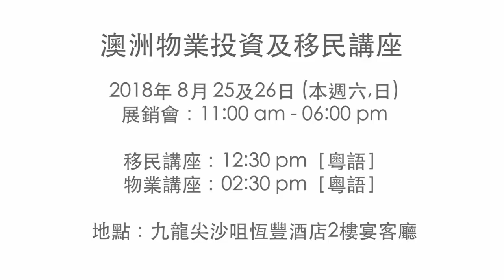劉生教你澳洲當地買地起屋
澳洲墨爾本市區呎價僅約港幣1千建全新獨立屋連裝修? 請睇片！

【本週末🇦🇺澳洲投資物業和移民講座】超過25年澳洲物業測量師親自教路（粵語), 1983移民到澳洲，超熟當地環境！ 講座每場名額30人，請早登記！

一百餘萬$港幣買到永久業權私人地皮？$36億澳元墨爾本新鐵路幹線”一帶一路”效應，這區域屋價一年升約11%！你仲未知？這樣價錢，當地搶手！這項目六月底當地推出，至今已售出約220伙（全墨爾本七月最暢銷Housing and Land estate)! 類似樓盤，極少海外銷售！上次首次海外展銷，香港配額兩日展銷會近乎售罄！本周首推新一期（當地還未推出）地面積又3000 至6000呎，豐儉由人，適合不同買家需要！

同場有澳洲律師和中介提供資訊服務（英語/粵語），知多啲有着數！同場另有悉尼，墨爾本和布里斯班近大學現樓發售！

2018年 8月25及26日 (本週六、日)
展銷會：11:00 am - 06:00 pm

移民講座：12:30 pm［粵語］
物業講座：02:30 pm［粵語］
地點: 香港九龍尖沙咀彌敦道222號
- 恆豐酒店2樓 宴客廳 (佐敦港鐵站E出口) -

座位有限，請從以下連結預先網上登記！

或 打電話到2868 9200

“醒目香港人購買這區賺錢”! 佢澳洲親戚朋友都唔識買！2年半地價升幅可觀！現在香港買家不容易買到！本周獨家獲發展商提供有限海外買家配額，識貨快選！

2015年第四季澳洲物業測量師劉國彪先生在香港講座推介一個在墨爾本市區項目, 距離本周展銷樓盤約1公里，其中一位買家僅用澳幣$17萬5千買一幅4820平方呎地皮。該屋苑剛推出同一面積的土地，價錢已是澳幣$28萬7千，地價升幅超過澳幣$10萬！這段期間這項目也極少在海外展銷會見到。就算現在地皮約澳幣$30萬再加澳幣$28萬興建全新獨立屋，總售價僅澳幣$58萬（約港幣$3百餘萬起），很多當地人也買得起，這類型用家主導物業還存在很大的樓價上升空間，投資者應留意。

【墨爾本市區新項目】 本周展銷會優先首推出新一期（當地還未推出！），土地發展商海外買家配額有限，類似樓盤極少海外銷售！因價錢合理，這屋苑今年六月底首次推出，到八月中已售出約220地皮，成為全墨爾本7月最暢銷Housing and Land 屋苑！上次香港六月展銷，香港買家配額近乎售罄！

本項目鄰近大型鐵路站（2017 全墨爾本排名第一最好車站）和購物中心，學府和公共設施，吸引大量買家。沿公路車程約10數分鐘到機場，方便快捷！$36億澳元墨爾本新鐵路鐵路幹線已通車，快速直達市中心，”一帶一路”效應，這區域升值潛質高，投資成本低！

* 這區域是全🇦🇺澳洲平均樓價過往10年升幅最好的區域 {資料來源：CoreLogic RP Data}；

* 這區域平均屋價過往一年錄近11%升幅，比市中心還要高。平均屋價僅澳幣$54萬 (約港幣$3百萬) {資料來源：Realestate.com.au}， 很多當地用家和投資者也買得起；

* 因新鐵路通車和房屋價錢合理，這區域住宅空置率1.9%，比中心還要低{資料來源：SQM Research}

* 這區域2017年全墨爾本房屋拍賣成交增長最多（資料來源：CoreLogic RP Data)；

* 這區域由2011年至2016年，人口增長達35%, 數字驚人，也是澳洲其中人口增長最快的區域（資料來源：propertyvalue.com.au)

〔私人永久業權地皮，未來重建增值潛力高］平均獨立私人永久業權地皮呎價僅港幣$370！平均興建全新獨立屋呎價港幣$900！買得起！

本週末香港展銷會是首次海外發售，售價會和當地買家一樣，但海外買家配額有限，把握機會！展銷會內購買，可提供”租金保障計劃” 和其他優惠，名額有限。

【點解要揀墨爾本投資住宅？】

“世界頂級城市 和 但樓價合理！”
根據 The Economist Intelligence Unit (EIU) 最新報告指出，墨爾本連續七年被選為全球最宜居城市。考慮因素包括經濟、政治、環境、教育、醫療、基建等等。如此質素城市，但一般全新獨立屋連私人地皮平均價錢僅約港幣三百餘萬，很多當地人也買得起。相比悉尼，要付出着多一陪價錢才到。

“大量海外和本地移民湧入墨爾本有利樓市”
根據最新澳洲移民部數據指出，海外移民到這省約 6萬5千人和其他省份人士移居到這省約 1萬7千人。一年之內，多了約 8萬2千人。我們還未計算新出生人口的數目。人口已接近 460萬的墨爾本再加上這些移民人口增長，有限的土地供應，對樓市價格和租值有很大的上升刺激作用，有利地產投資者。

“墨爾本住宅地皮需求大，價錢合理，具升值潛力”
根據最新 UDIA住宅土地報告，墨爾本新住宅地皮價格上年錄得27% 升幅，悉尼錄得4%升幅 (全國平均升11.2%)。墨爾本新土地平均價約澳元 $30萬，如果以呎價來計算，比悉尼便宜近一倍，當地很多居民也買得起和大量用家剛性需求，而維多利亞省政府對新住宅地審批要求嚴厲，新土地供應比往年少 9.3%。 墨爾本 2017首半年，平均住宅地 trading stock 跌到只有半個月，情況十分嚴重。一般情況，如果少於四個月，已經算是供不應求了。

因海外投資者可擁有這些永久業權私人地皮，近年他們也漸趨轉戰這些物業，價格升幅可觀。當地需求大，這些項目近年外銷越來越少，這類型展銷會香港也罕見。

【移民講座內容】
本周末移民講座由資深移民專家親自主講!
＊ 20萬澳元創業移民須知！*
＊ 先留學-後移民策略！*
＊ 150萬澳元投資移民門檻*
＊ 澳洲技術移民職業清單*

講解客戶成功個案，藉此分享移民經驗！
移民專家即場解答，免費移民評估報告！

如果真係想移民澳洲，應該趁澳洲政府未有作出根本性的政策改變之前趁早申請！

*所有資料由發展商或相關機構提供
*美亞置業保持所有權利，如有變更將不作通知
^需符合有關條件限制及數字只供參考
以上所有資料均由發展商提供僅供參考，一切以最終買賣合約為準